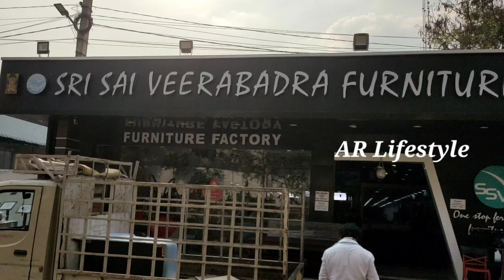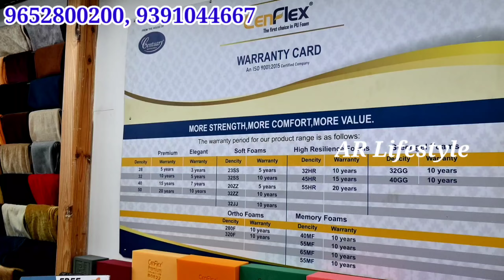Purchase Furniture Directly From Factory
Sri Sai Veerabhadra Furnitures